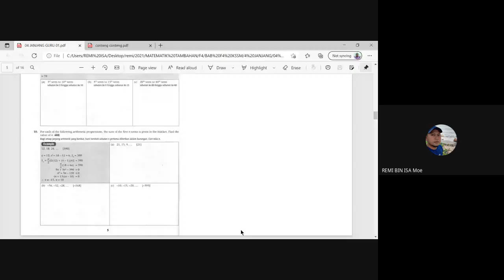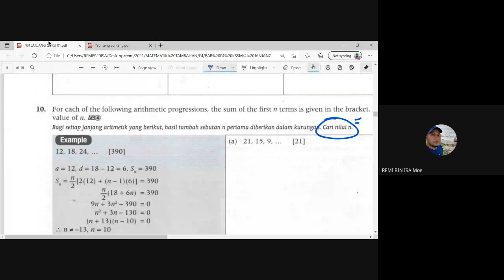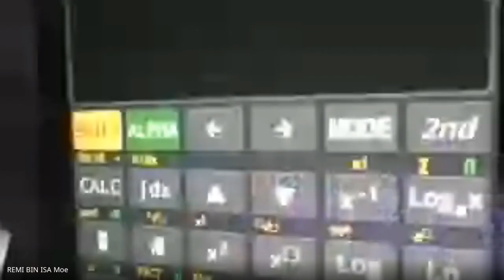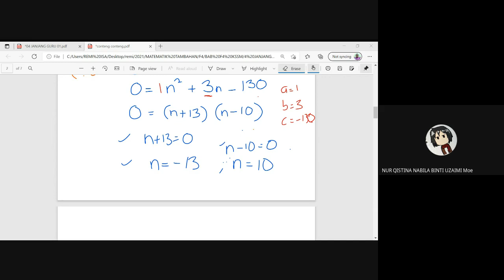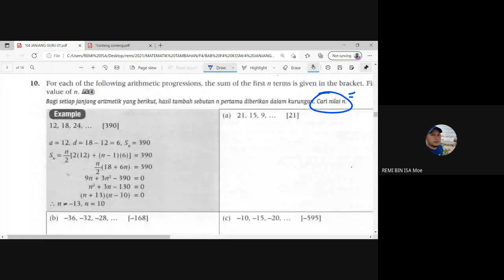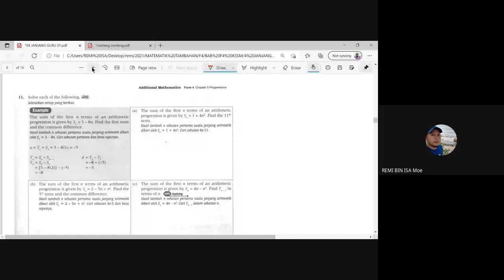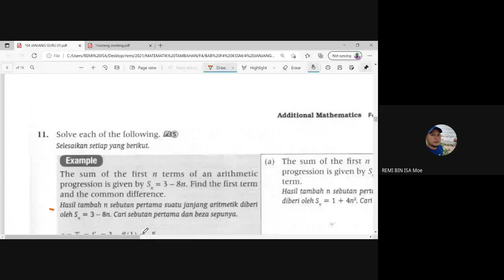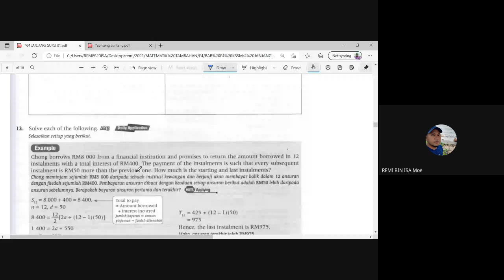BAB 5 : JANJANG (BAHAGIAN 3)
MATEMATIK TAMBAHAN KSSM TINGKATAN 4